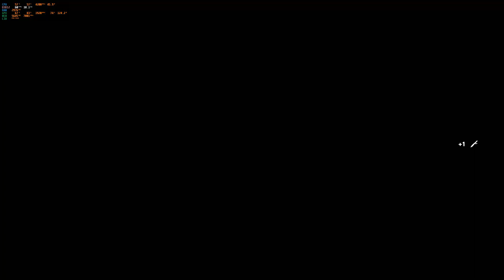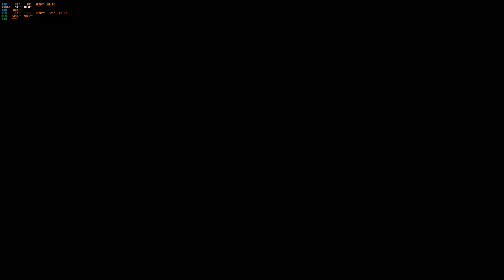GRAM W TOMBRIDERA